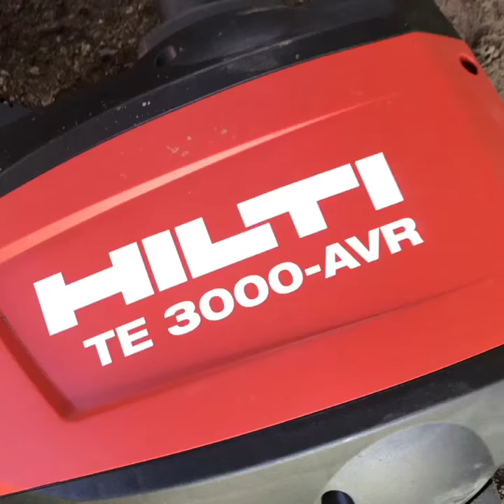Hilti JackHammer TE 3000-AVR -Petes Construction LLC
Pete’s Construction specializing in interior renovations and fine carpentry.

Pete’s Construction - Quality, design, renovation, build